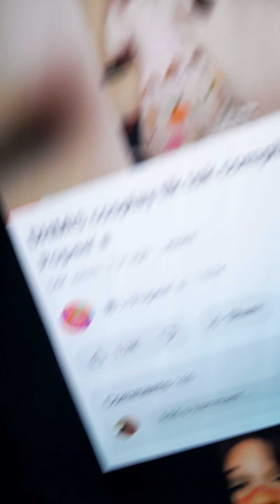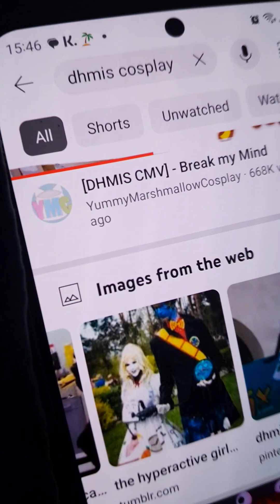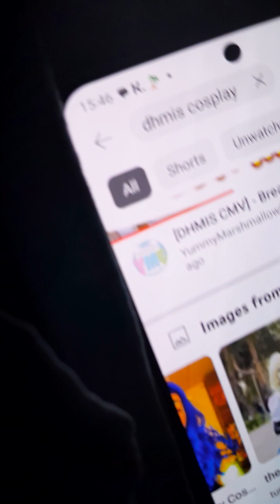the songs are dead idiots